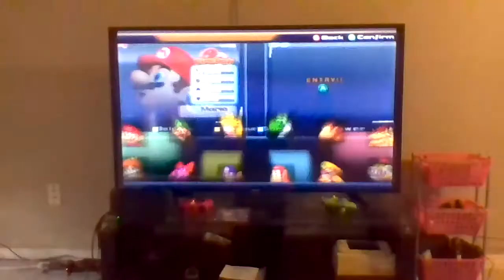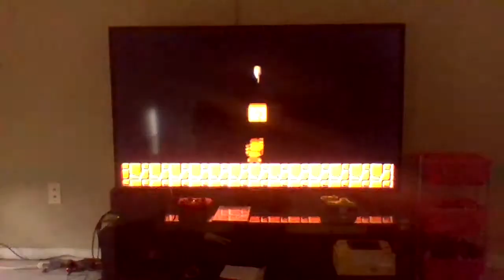Mario Superstar Baseball Tournament (Exhibition Game #7) [Jr Bombers VS Waluigi Mystiques]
- Round 2 Of The Tournament
- Bowser Jr VS Waluigi